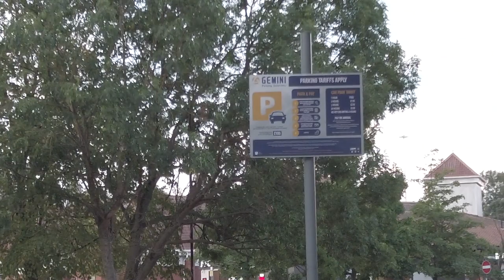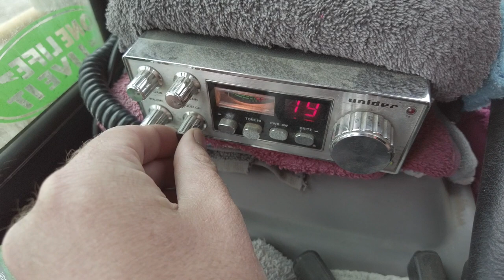Where's All The Flies?